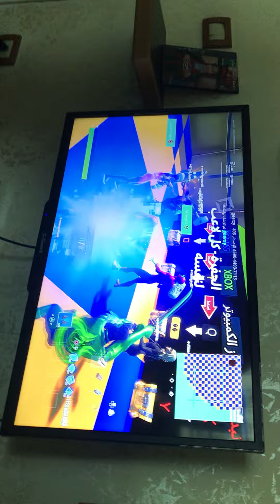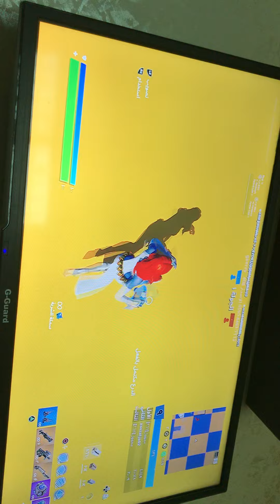٢٧ كانون الثاني، ٢٠٢٢